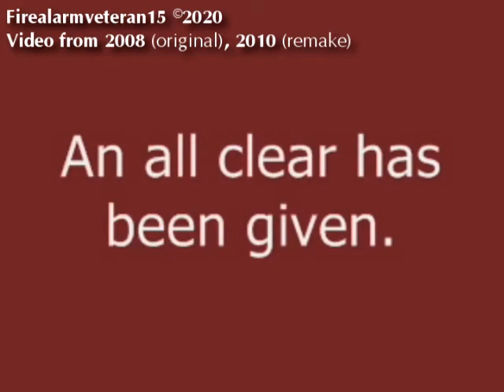Original Standby Music Video (remastered audio)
This is an audio remaster of the original video (well, actually from the 2010 reupload since I couldn't find the original video from 2008) because the audio quality in Windows Movie Maker (at least in the XP version) is absolute garbage.